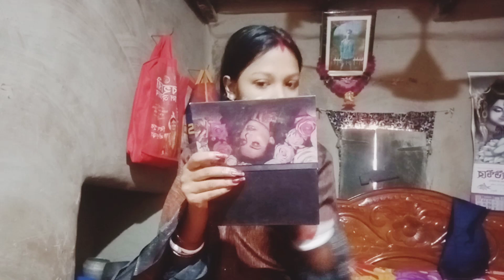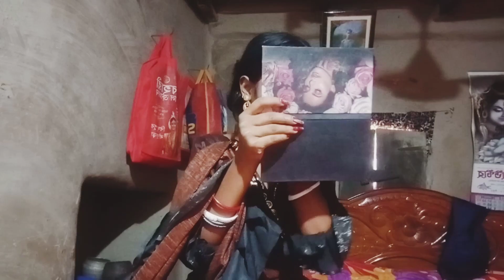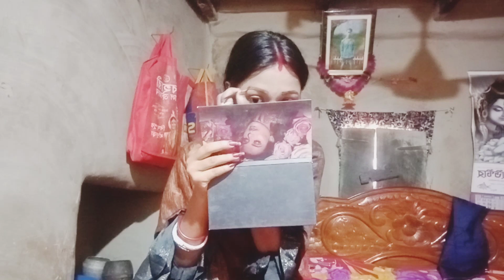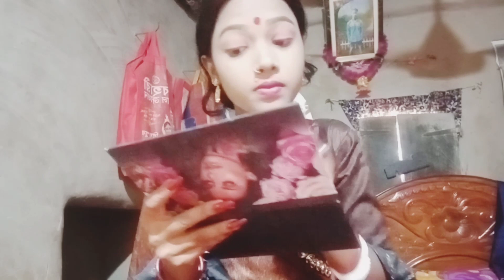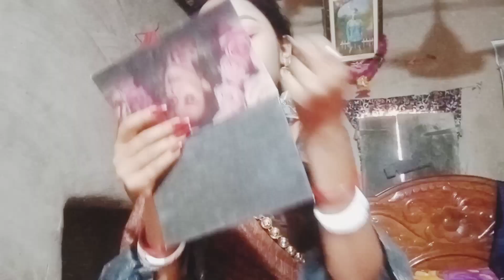Affordable Festive Glam Makeup Tutorial |Dance Ar Makeup Look 2022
Dance Makeup Look